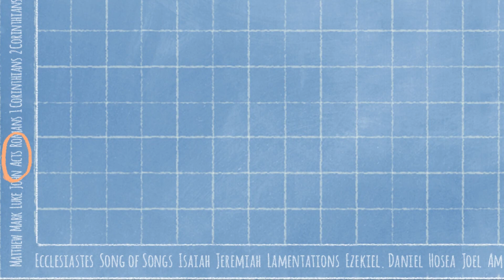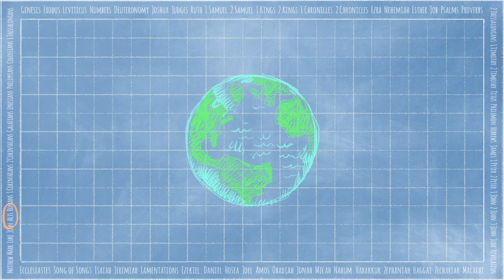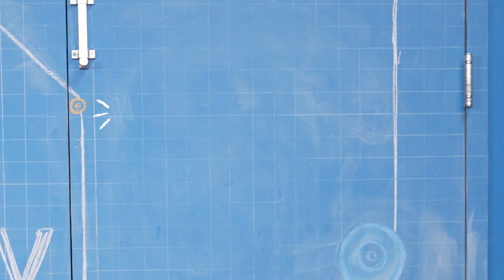StoryLab Week 3 (June 2023)